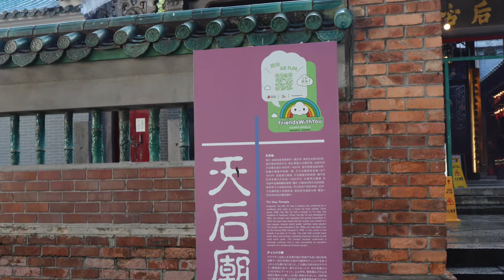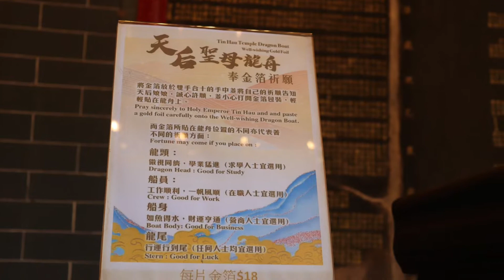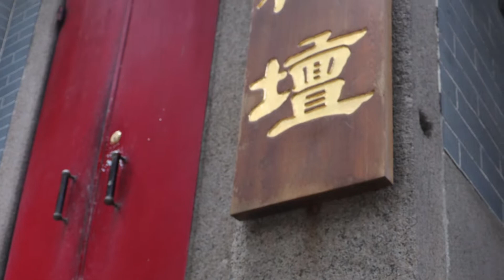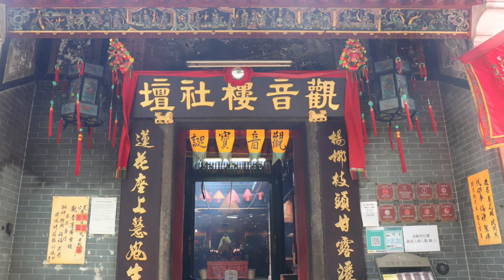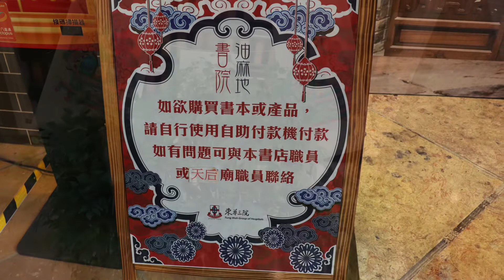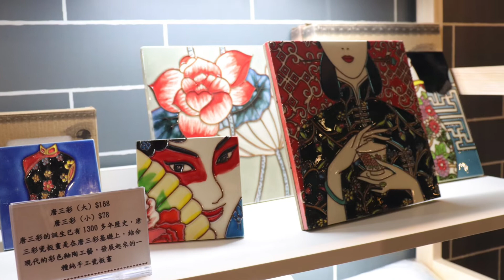2021/11/07 香港油麻地天后古廟，一級歷史建築，法定古蹟。